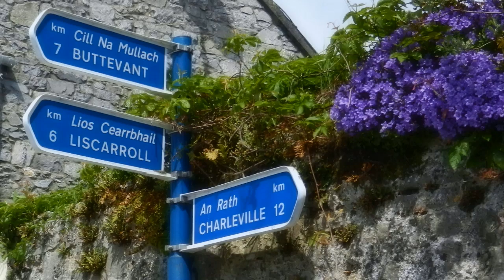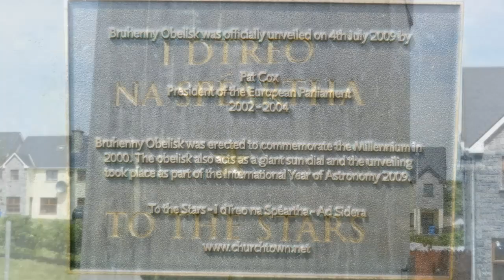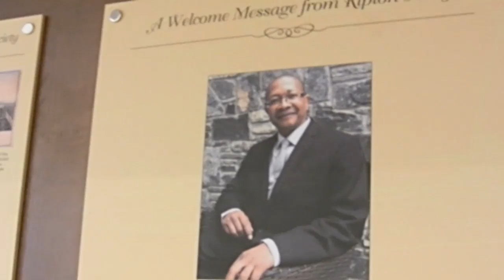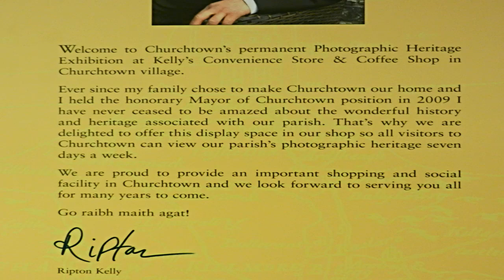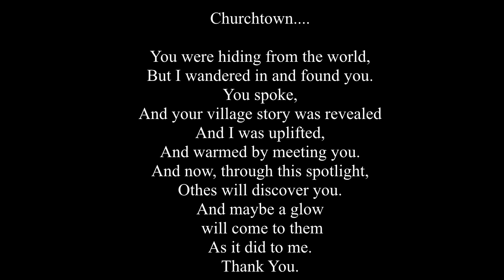there's a touch of class about Churchtown Co. Cork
yes the signs are all in blue...meeting the people...the hairdresser...talking about and remembering Oliver Reed and Vincent O'Brien. a magnificent sculpture of a racehorse...Kelly's convenience store ...the Lord Mayor of Churchstown! ...chat in O'Briens bar.